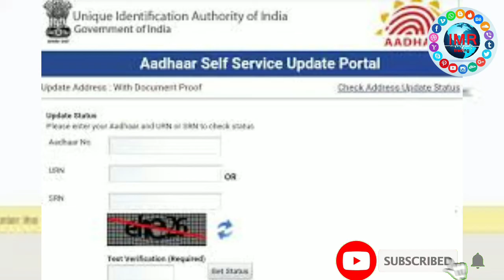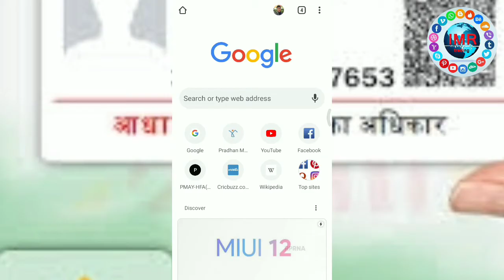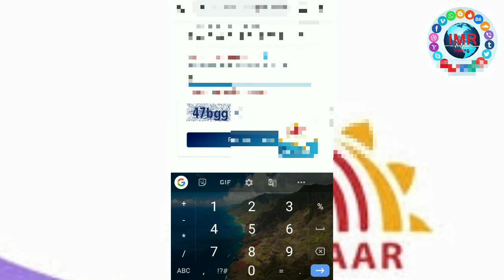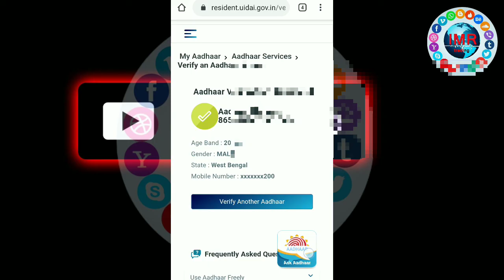#2 How to Verify Original Aadhar Card | verification your staff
_______________________Thank you__________________________ #2 How to Verify Original Aadhar Card | verification your staff | How to Verify Original Aadhar Card
How to Verify Original Aadhar Card